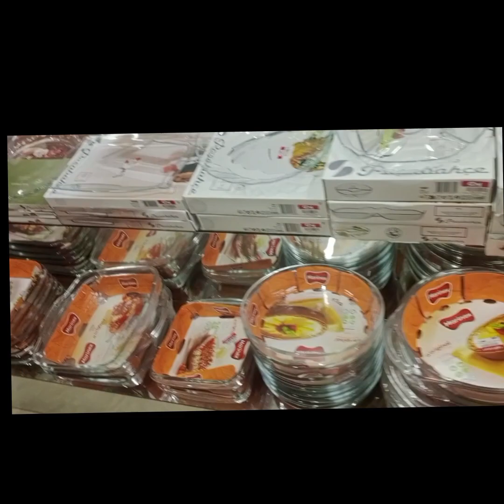Gilani Mart Crockery portion.